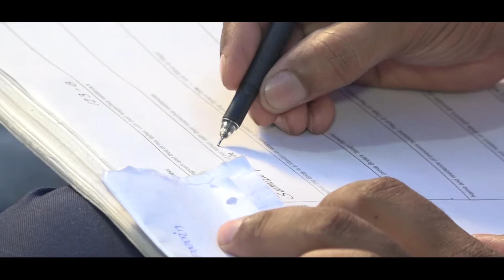Cinemtic Wedding Video Shoot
Cinemtic Wedding Video  Shoot  (Sumita & Saddam )
Credit By B.M Photography